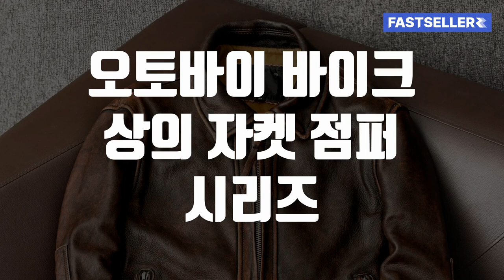오토바이 바이크 상의 자켓 점퍼 시리즈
00:00 오토바이 바이크 상의 자켓 점퍼 시리즈

00:03 BEST 1. 100% 소가죽 빈티지 오토바이 재킷
🔥특가 : 99,086원 (59%)
8 리뷰 | 23 누적 판매

00:40 BEST 2. 오토바이 패치워크 바이커 자켓
🔥특가 : 28,512원 (8%)
3 리뷰 | 20 누적 판매

01:08 BEST 3. 바이크 슬림핏 블랙 가죽 자켓
🔥특가 : 16,201원 (19%)
2 리뷰 | 11 누적 판매